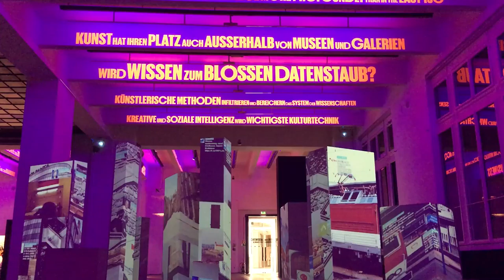MAK - Eindruck der Ausstellung Ästhetik der Veränderung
Ästhetik der Veränderung 150 Jahre
Universität für angewandte Kunst Wien
Eine Kooperation der Universität für angewandte Kunst Wien und des MAK Österreich / Wien
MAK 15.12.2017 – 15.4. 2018